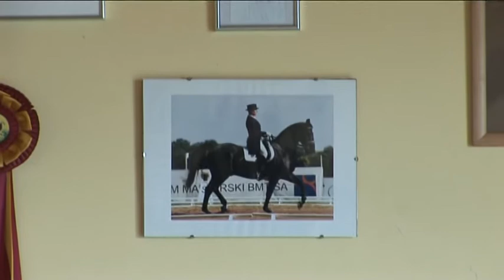Hipologia Wojciech Mickunas i Małgorzata Morsztyn 07 2010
Wywiad z Małgorzatą Morsztyn